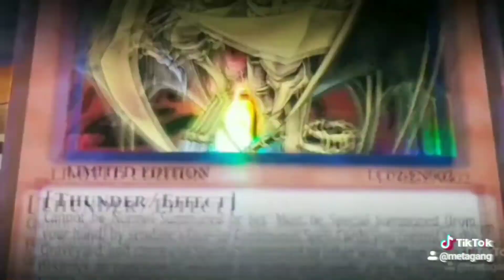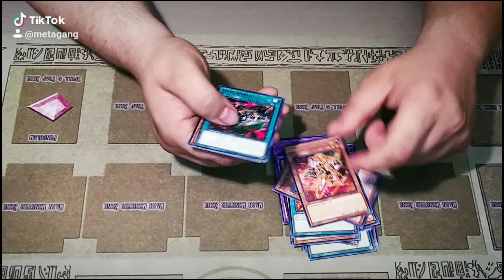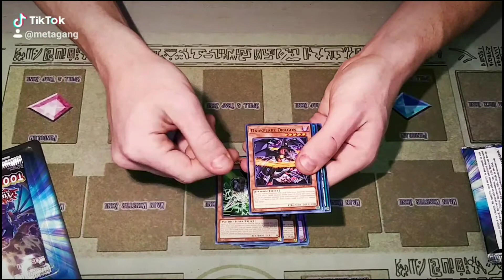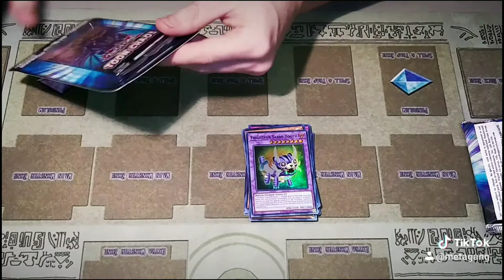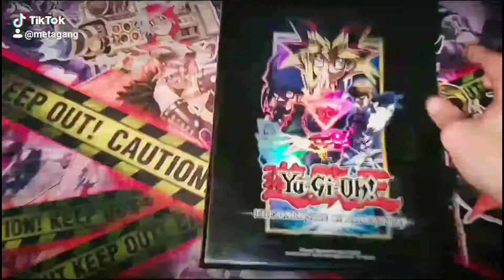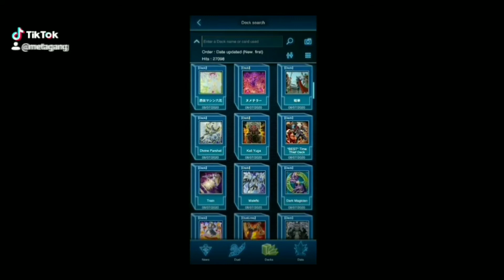Meta Gang (YQCS#14) Closing of Tournament & Yu-Gi-Oh! Pack Opening!